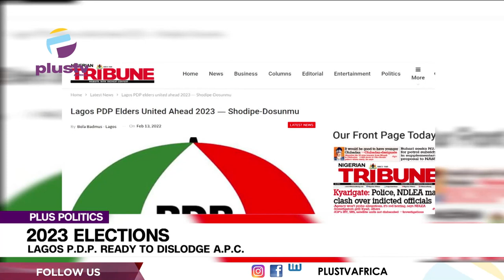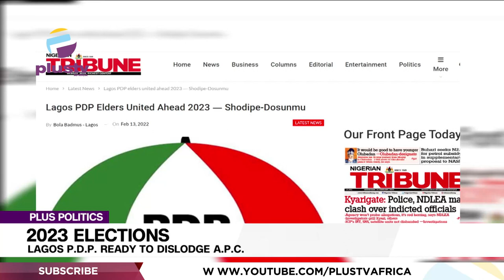2023 Elections: Lagos P.D.P. Ready To Dislodge A.P.C. | PLUS POLITICS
As we countdown to the 2023 governorship election in Lagos State, there is renewed optimism in the camp of the Peoples Democratic Party (PDP) as to the possibility of breaking the 23-year-old grip of the ruling All Progressives Congress (APC). A chieftain of the Peoples Democratic Party (PDP), Prince Uthman Shodipe-Dosunmu, has said that elders of the Lagos State chapter of the party are now reconciled and working in lockstep to ensure PDP wins the state and form the next government, come 2023.

Demola Olarewaju, Aspiring Lagos State Publicity Secretary P.D.P, joined us to discuss.